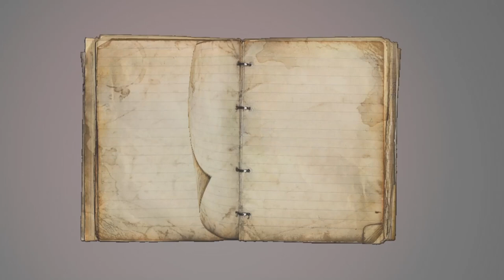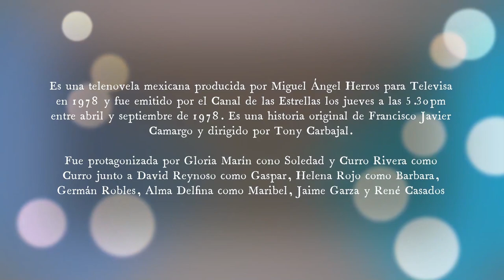Miniseries Televisa(Rosario de Amor, Una original y 20 copias, La trampa) Abril de 1978 México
Miniseries semanales del canal 2 a las 5.30pm
a) Rosario de Amor
b) Una original y 20 copias
c) La trampa
d) La hora del silencio

No pretendo infringir derechos de autor. Solo es para entretenimiento